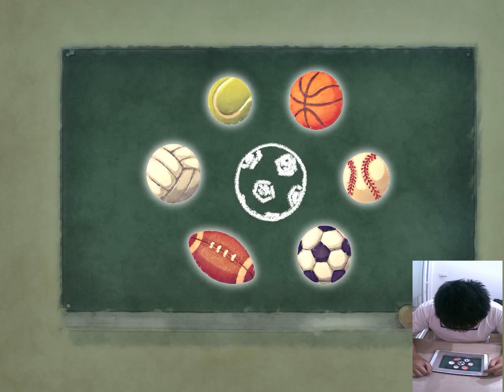Little Kitten Adventure - Happy Cat and Long Journey